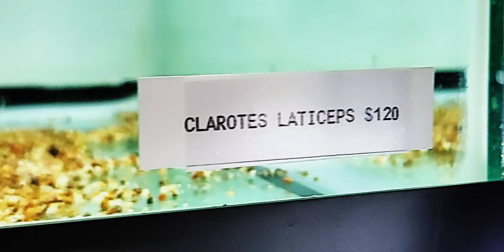Updated video of the Widehead Catfish - Clarotes Laticeps 🐟🐟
**Welcome to Jason's Plecos & Cichlids LLC!!**

If you are looking for plecos (Loricariidae), you have come to the right place. We import and stock one of the most diverse selections of pleco species in the USA. Currently we have imported 194 different types and species of plecos which includes several color phases, wild short body, long and shortfin plecos and new collection points since 2019. Each shipment we try to bring in something new from the biggest of plecos to the smallest. We also have had several first-time species in the USA such as the albino Luteus, albino parancistrus aurantiacus, Hypostomus jaguribensis, Hypostomus alatus, albino Rubbernose Pleco, albino South American Bumblebee Catfish, leusistic unknown species of Corydoras, the original Honda Panaque cochliodon, Crenicichla rosemariae and many more. The Rhinelepis strigosa, which is the rarest of all plecos, was also imported by us. We have also imported Australian Lungfish.